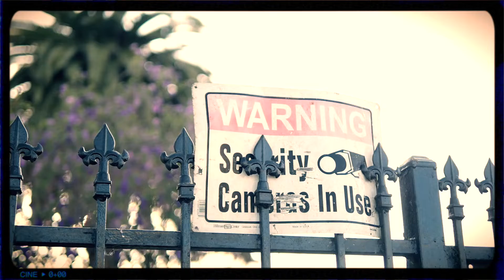Figga8 - Racksonaire [BayAreaCompass] Official Music Video